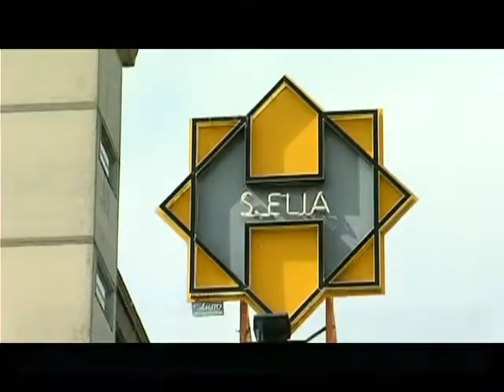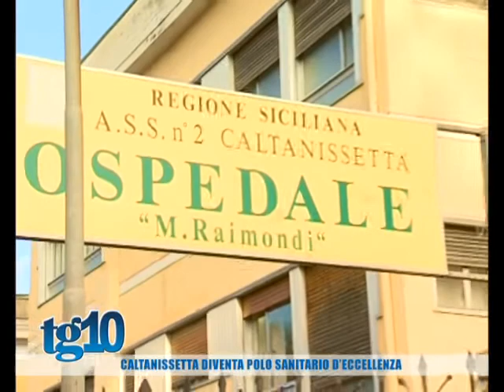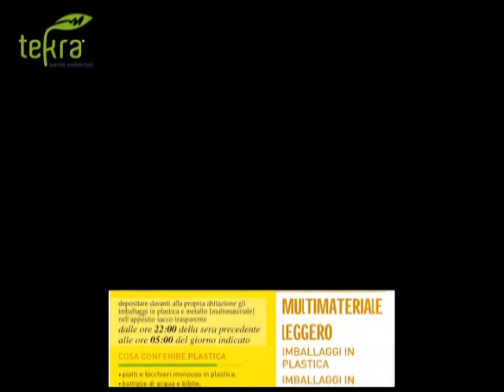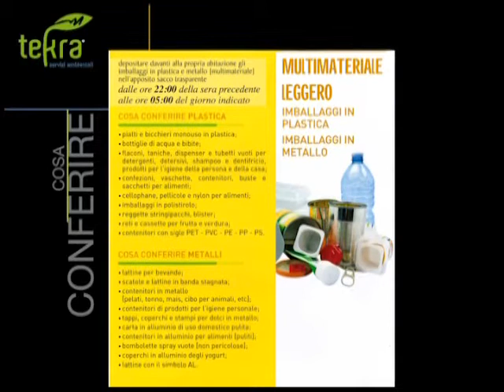Tg10 del 11 01 2017